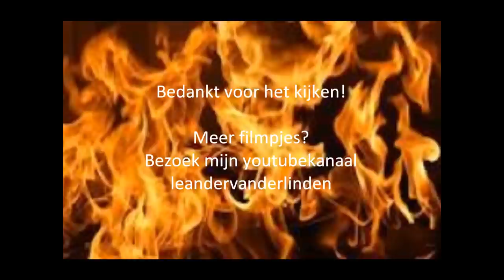Zeer grote brand Vianen 16-01-2012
De brand begon aan de achterkant bij het magazijn van het bedrijf C&C/Lotin. Op de film is te zien hoe de brand zich steeds meer naar voren werkt en uiteindelijk ook de voorkant verwoest